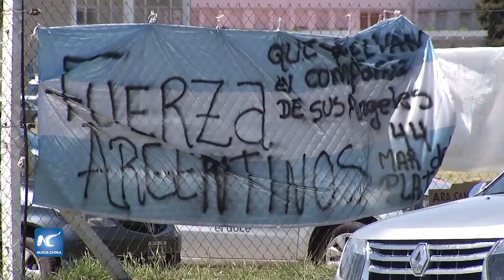Dramática espera de familiares de submarinistas en Base Naval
Los familiares de los 44 tripulantes del submarino "ARA San Juan", desaparecido el miércoles 15 de este mes en aguas del Atlántico Sur, aguardan por novedades de sus seres queridos en la Base Naval de la ciudad de Mar del Plata, donde se viven muestras de angustia y dolor, así como de esperanza.